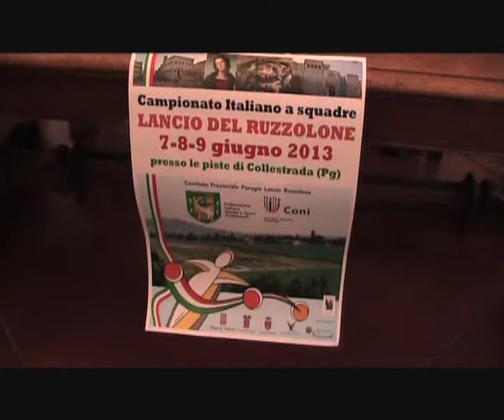Presentazione del Campionato italiano a squadre di ruzzolone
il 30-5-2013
Intervista all'assessore allo sport Ilio Liberati e il presidente provinciale "Specialità Ruzzolone" Sergio Pazzaglia